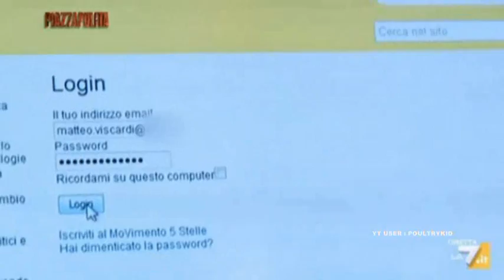Rondolino vs Cioffi : Casaleggio decide a capriccio sul suo Blog - INTEGRALE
Andrea Cioffi M5S e Fabrizio Rondolino sul Blog di Casaleggio a Rainews24